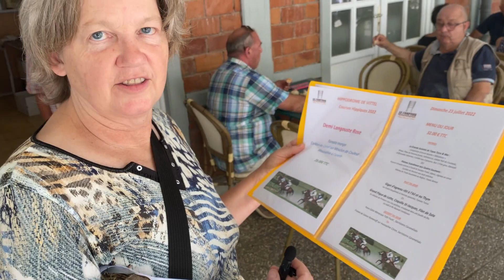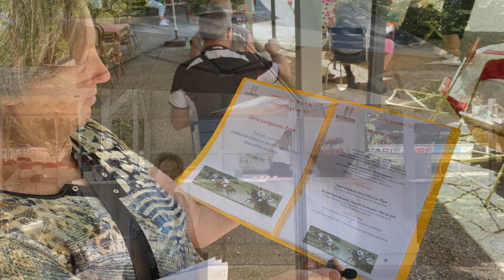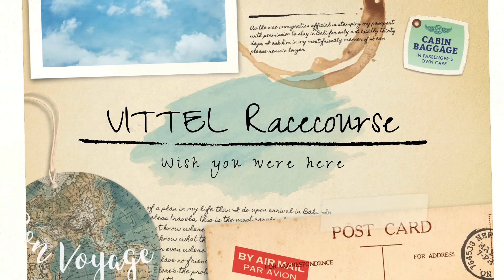Horse racing and thermal spas, uniting in Vittel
Ride alone this week when we take Hello Ella to Vittel. Yes, it's more than just bottled water, it's an actual town in France, with a racecourse - and mineral springs. Vittel is in the eastern volcanic terrain of the Vosges region. Haven't been to this track in years, but it does have sentimental value for me - I managed to finish 2nd as an amateur jockey here way back in 2004! My mare, Well Done Clare, is still recovering from the experience in happy retirement. She's 23 now and still going strong!

But I digress - enjoy discovering Vittel. Great little racecourse in a beautiful part of the country.

Gallop France: Gina Rarick trainer | Facebook

Gina Rarick, trainer (@GallopFrance) / Twitter